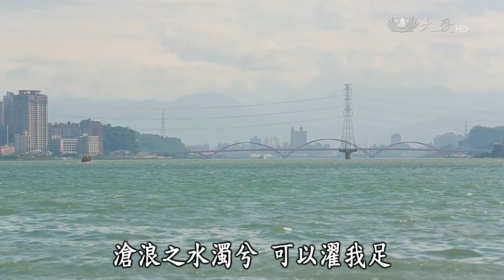【似水華年】前導片 - 20170312 - 活水溯源 - 擺渡淡水河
淡水河是台灣第三大河，它就像一條血脈穿越了台北盆地，這條河餵養了六百多萬人，每天人們在捷運上，在環河快速道路上，在城市的某個角落，對它驚鴻一撇，人與河的距離看似很近，但是卻又很疏離。因為這條河，城市誕生了，也因為城市的發展，這條河逐漸邁入死亡，淡水河沉默地在大台北地區交錯縱橫，它承載都市的惡，卻依舊閃閃發光。本片從淡水河三大支流的源頭開始紀錄，當天上的第一滴水落下，河流開始了漫長的旅行，一路上碰到許多與水相依的人，有了各式各樣的故事，最後河水帶著各種的污染匯流入海，很少人會記得淡水河來自遙遠的山上，在水源頭，它曾經那麼清澈。

大愛二臺 邀您收看 紀錄片
首播：03/12(日) 07:00

導演映後導讀
首播：03/12(日) 08:00